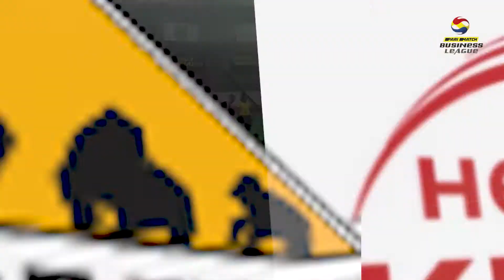PARIMATCH Бизнес Лига 2020 2021 | BETONENERGO 3-3 Plastics Ukraine